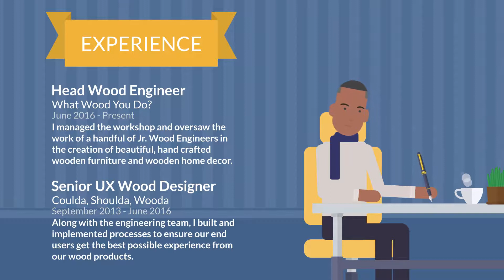you can make a Video for your Resume